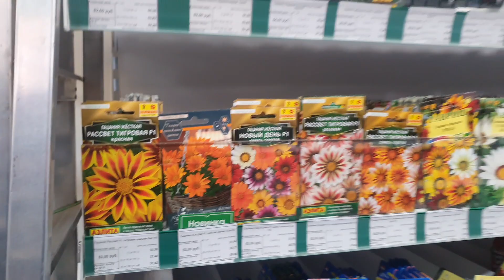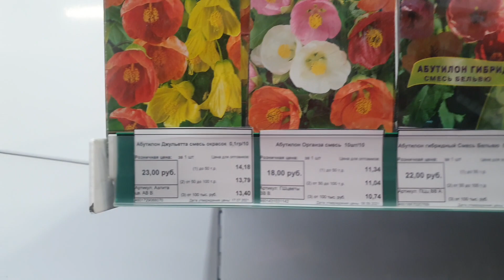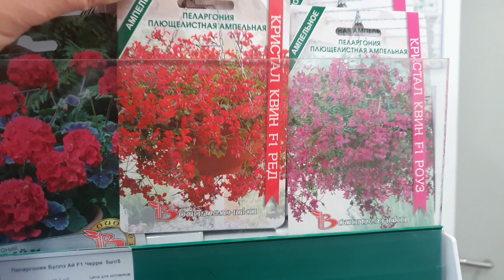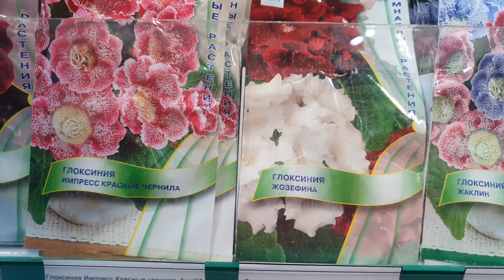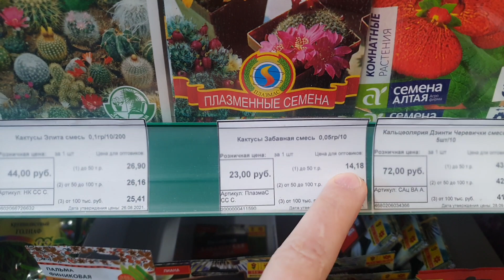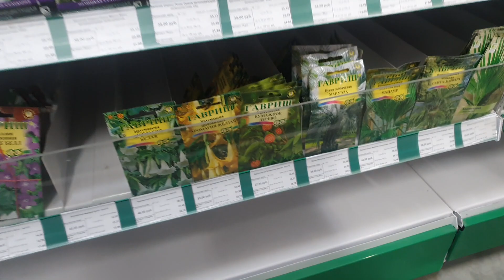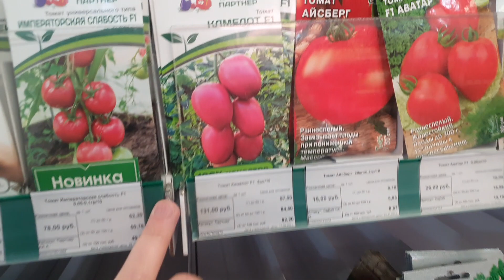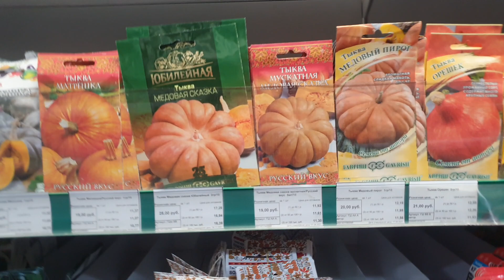2 видео магазин Хит сезона . Семена семена семена Море семян .28.11.21